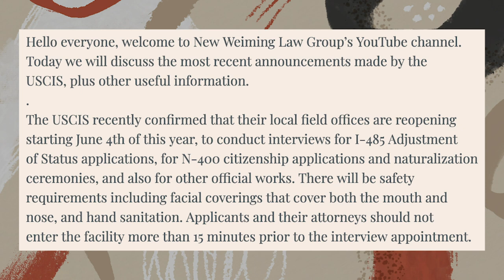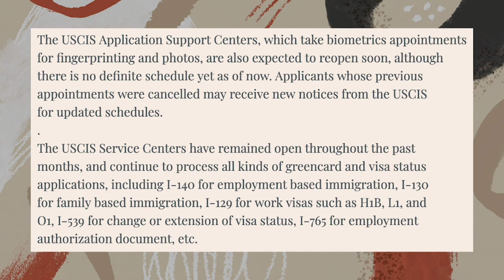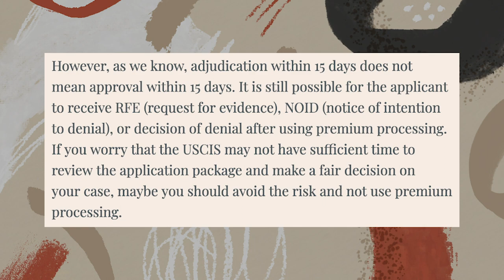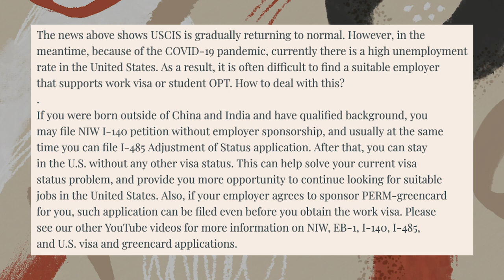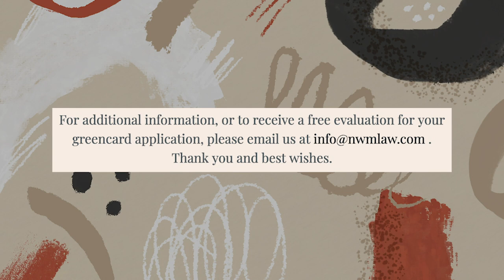USCIS to Reopen Offices and Resume Premium Processing